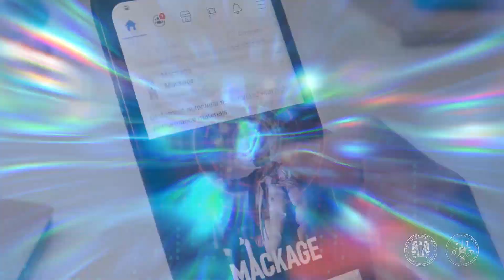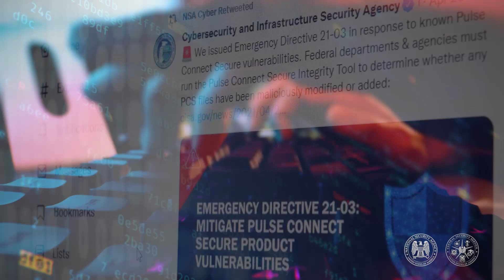NSA Protective DNS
NSA’s Cybersecurity Collaboration Center provides no-cost Protective Domain Name System (PDNS) services, infused with NSA’s unique threat intel, to protect critical Department of Defense (DOD) information held on Defense Industrial Base (DIB) company systems.